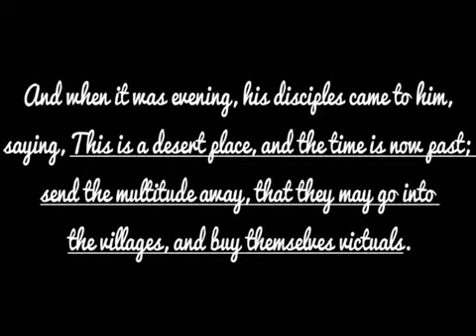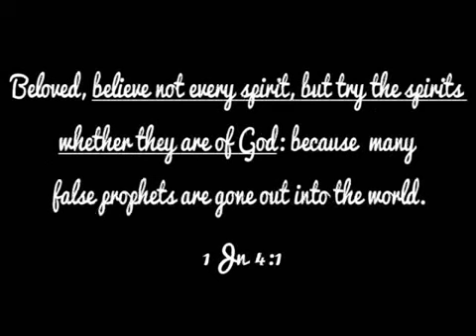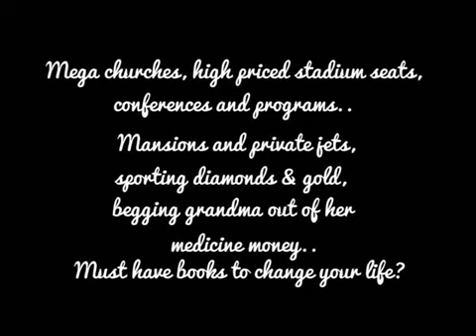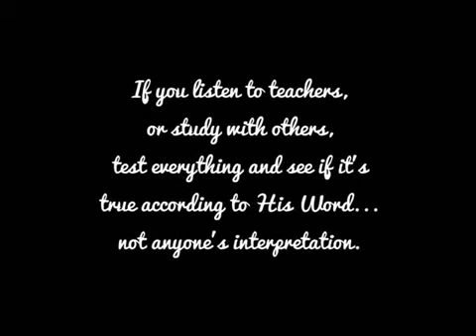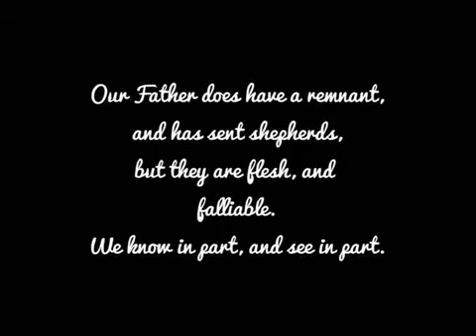Who is teaching you truth?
Thank you to whoever posted this originally.
Buying and selling, who's feeding you?